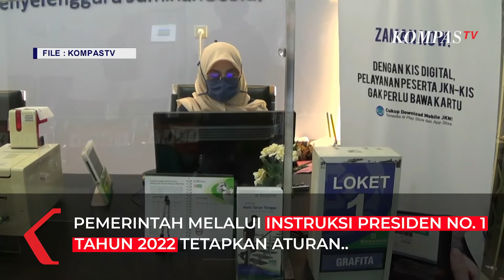Kartu BPJS Jadi Syarat Naik Haji, Urus SIM, STNK dan Jual Beli Tanah, Apa Kata Warga ?